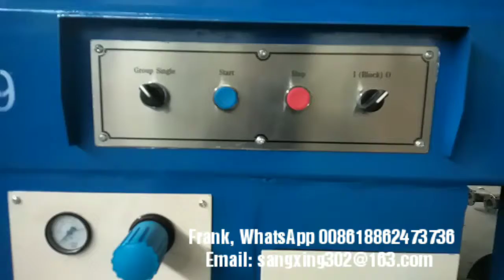Export To Malaysia 6.5~1.3 straight Line wire drawing machine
High carbon steel wire ,form 6.5 to 1.3 . Speed 1000m /min , Capacity 15 tons product wire 2.0mm , our steel wire drawing machine had Exported to America, Italy, Switzerland, Japan, Korea